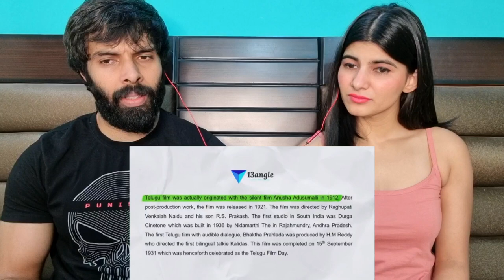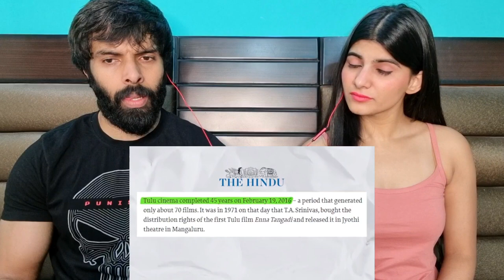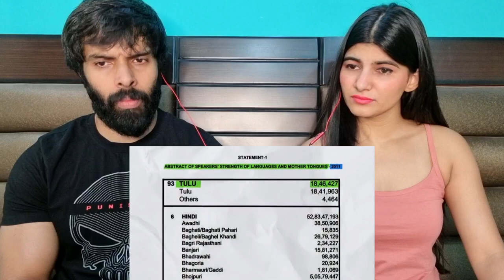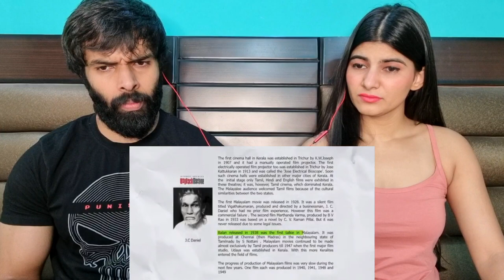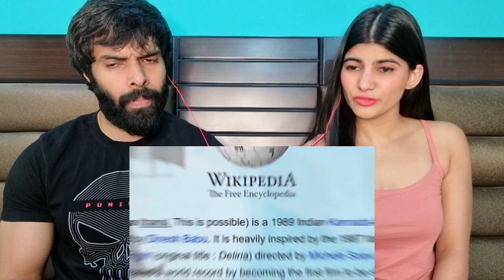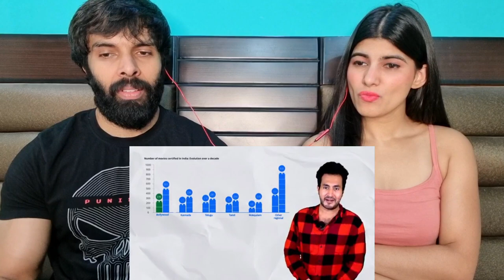Tollywood vs Sandalwood vs Kollywood vs Mollywood| Comparison Between South Film Industries Reaction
Video credits GETSETFLYFACT ❤❤